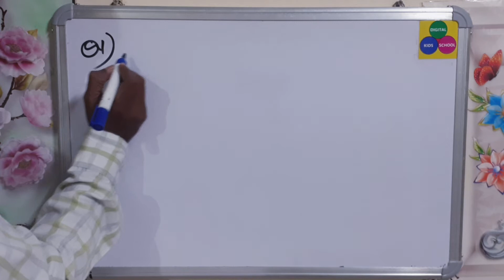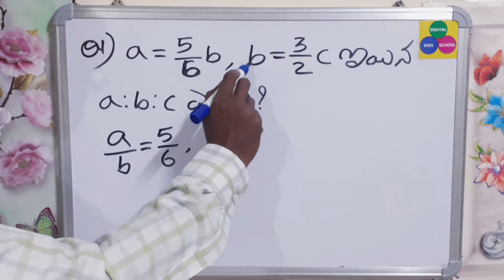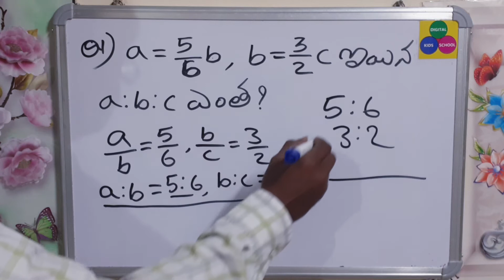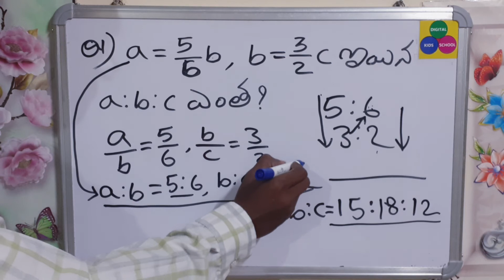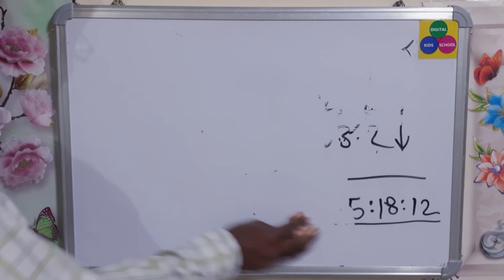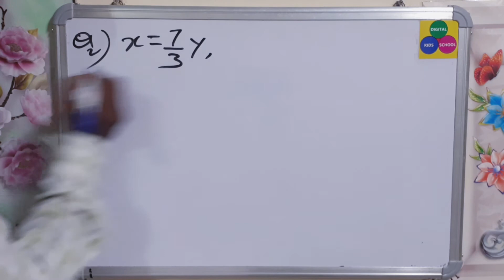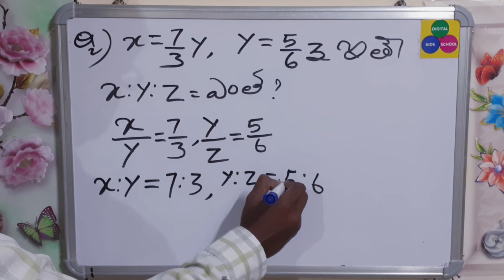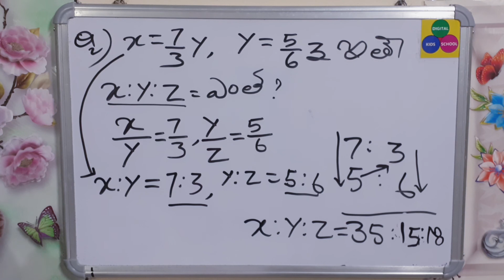MATHS SHORTCUT IN TELUGUa=5/6 b, b=3/2 c అయిన a:b:c ఎంత? -MATH FOR APPSC,RRB,BANK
This video regarding arithmetic in Telugu for all competitive exams, math shortcut in Telugu  for all competitive exams, RRB math, apps math,tspsc, math, quantitive aptitude in Telugu for bank exams, arithmetic math shortcut learning for apps, exams,tspsc exams, RRB exams, DSC exams, police exams,